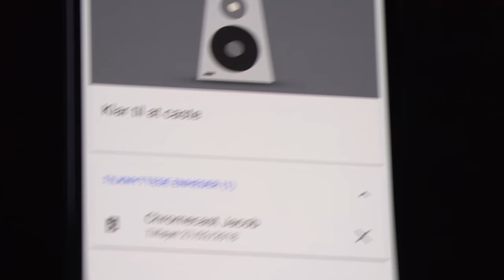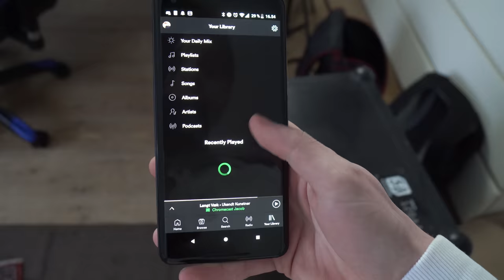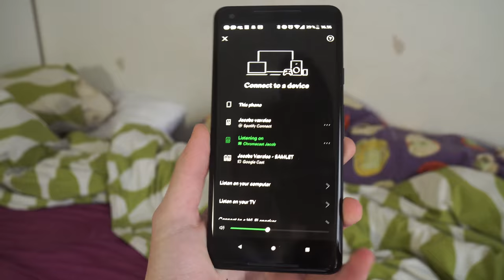LAV DIT "EGET" WIFI LYDSYSTEM! - SONOS ALTERNATIV!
Håber i kunne bruge den her video til noget! Har selv kigget på alternativer til sonos, da jeg synes det var lidt i den dyre ende, men kunne aldrig finde nogle guides til et alternativ! Valgte derfor selv at lave en! Hope you like it!